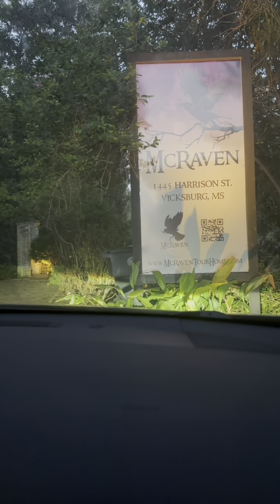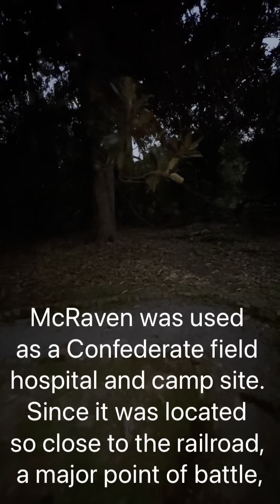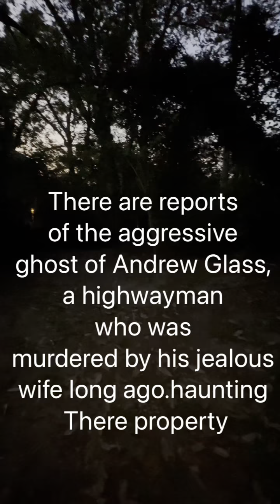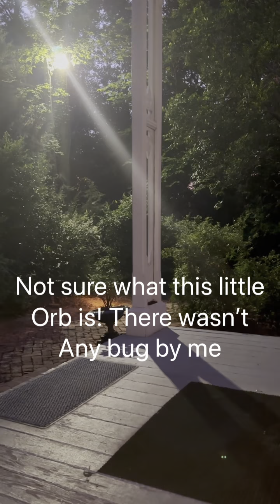Haunted Mississippi. The Mcraven house Vicksburg Ms.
The Mcraven house located in Vicksburg Ms is known as one of the 10 most haunted places in Mississippi. Take a little tour with us as we explore the grounds and share some ominous photos.